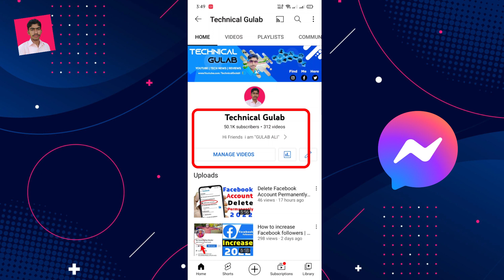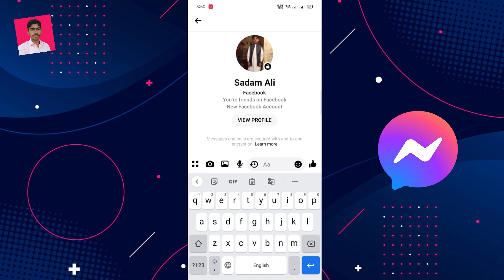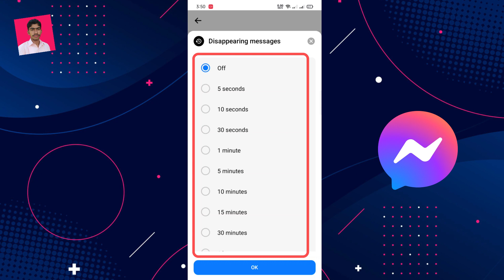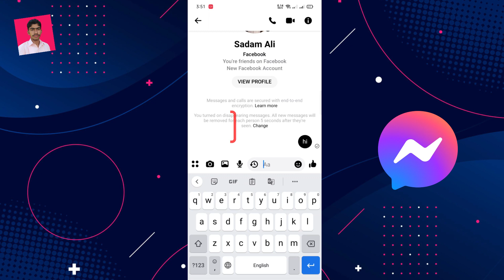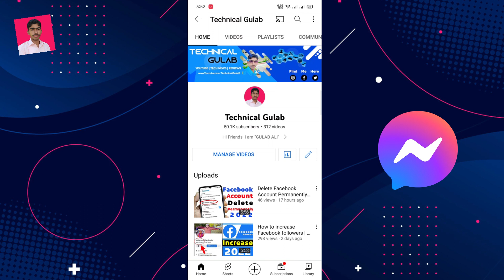Facebook Messenger new update Disappearing Message 2022 | Disappear Message on Messenger New Feature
Facebook messenger new update disappear end to end encrypted
Facebook end to end encrypted update 2022